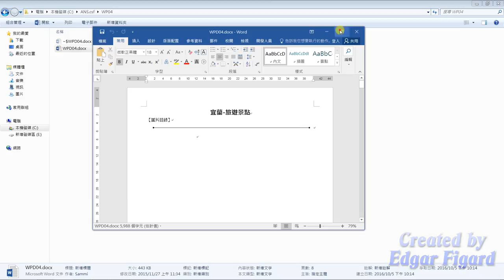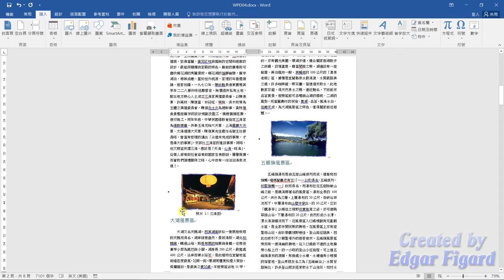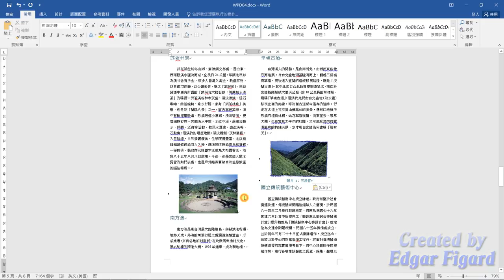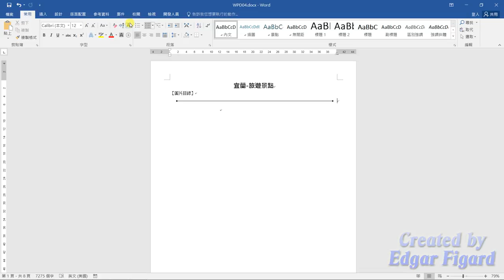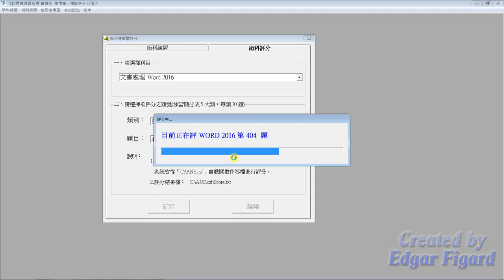TQC Word 2016動態解題示範 - 404 旅遊景點